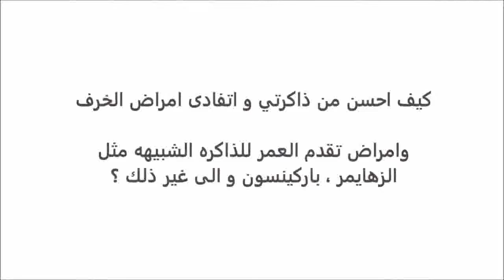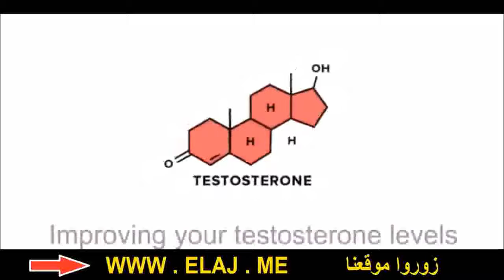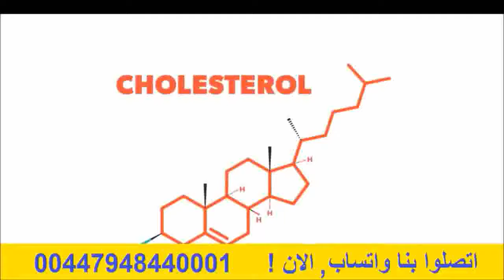‫👉 تناول هذا الطعام كي تزيد من التستوستيرون‬‎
hi: â€«ðŸ‘‰ ØªÙ†Ø§ÙˆÙ„ Ù‡Ø°Ø§ Ø§Ù„Ø·Ø¹Ø§Ù… ÙƒÙŠ ØªØ²ÙŠØ¯ Ù…Ù† Ø§Ù„ØªØ³ØªÙˆØ³ØªÙŠØ±ÙˆÙ†â€¬â€Ž
frst: â€«ðŸ‘‰ ØªÙ†Ø§ÙˆÙ„ Ù‡Ø°Ø§ Ø§Ù„Ø·Ø¹Ø§Ù… ÙƒÙŠ ØªØ²ÙŠØ¯ Ù…Ù† Ø§Ù„ØªØ³ØªÙˆØ³ØªÙŠØ±ÙˆÙ†â€¬â€Ž
second: â€«ðŸ‘‰ ØªÙ†Ø§ÙˆÙ„ Ù‡Ø°Ø§ Ø§Ù„Ø·Ø¹Ø§Ù… ÙƒÙŠ ØªØ²ÙŠØ¯ Ù…Ù† Ø§Ù„ØªØ³ØªÙˆØ³ØªÙŠØ±ÙˆÙ†â€¬â€Ž
third:  â€«ðŸ‘‰ ØªÙ†Ø§ÙˆÙ„ Ù‡Ø°Ø§ Ø§Ù„Ø·Ø¹Ø§Ù… ÙƒÙŠ ØªØ²ÙŠØ¯ Ù…Ù† Ø§Ù„ØªØ³ØªÙˆØ³ØªÙŠØ±ÙˆÙ†â€¬â€Ž